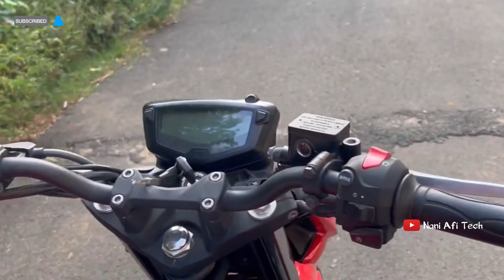New tvs apache160 dual channel ABS|పులి వచ్చేసింది మళ్లీ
New tvs apache160 dual channel ABS|పులి వచ్చేసింది మళ్లీ|tvsapachertr160 ​⁠

In this video New 2024 Tvs Apache RTR160 4v dual channel ABS full specifications and features explain with detail review ! so do watch full video and subscribe to our YouTube channel ▶️❤️

Best 125cc bike’s

▶️ Our channel is about bike knowledge matters and upcoming bike’s,new bike full reviews and bike showroom walk round video We cover a lot of cool bike technology matters and bike reviews ✍🏻✊🏻

VIDEO USED ITEMS:

TPZ Photography Mobile Holder Tripod 3110 Camera Mobile Stand for Vlogging, Video Shooting, YouTube etc Compatible with All Mobile Phones (Tripod + Collar Mic(1.5 Meter))

Gilary Lavalier Lapel Coller Microphone Kit with Voice Recording Filter Mic for Recording Singing Youtube on Smartphones mic with pouch and 2 in 1 cable also (Black)

Led Ring Light with 7 Feet Long Foldable and Lightweight Tripod Stand

Get in Touch With Me And

Thanking You 🙏🙏